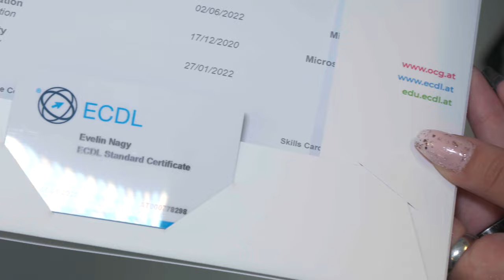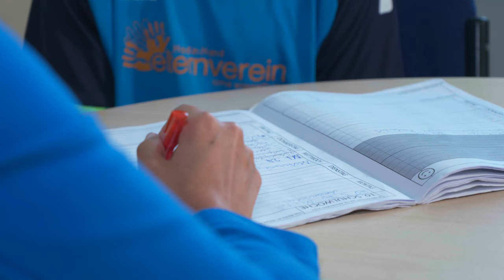Die CMS Wieselburg stellt sich vor.